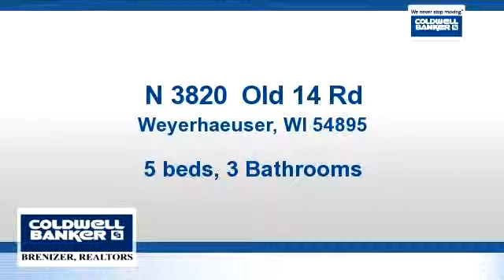Homes for sale - N 3820 Old 14 Rd, Weyerhaeuser, WI 54895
This very unique property is a nature lovers paradise! The look and feel of a log home with the efficiency of 2"x6" insulated walls. You would never guess the walls are not your typical log construction but are actually insulated stick built construction. 48x56 outbuilding with cedar siding partially heated & insulated with 16' sidewalls.  The stone fireplace on the main floor is a sight to behold. Very private yet Walking distance to very nice swimming beach and tavern. Come look today!

Bedrooms: 5
Bathrooms: 3 Bathrooms
Square Feet: 2734
Price: $349,000

BenRivard.com